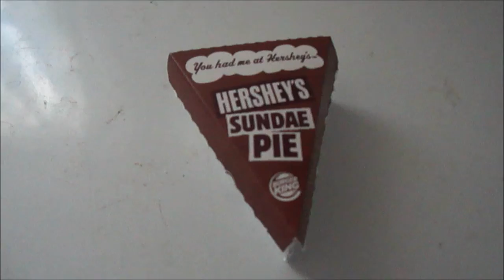Burger king Hershey's sundae pie reviewed MUKBANG style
This is Hershey's version of a chocolate cream pie. Is it any good? Please tune in to see.